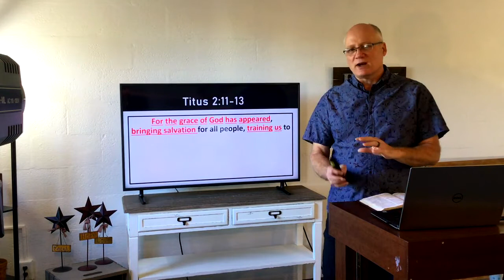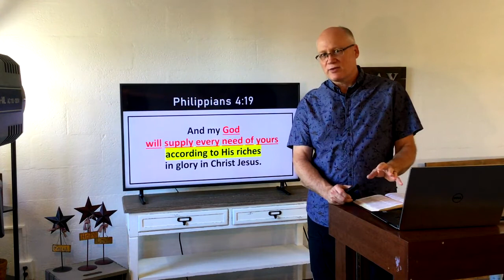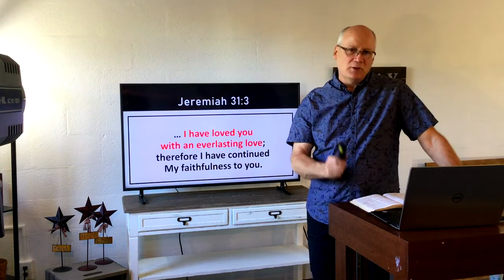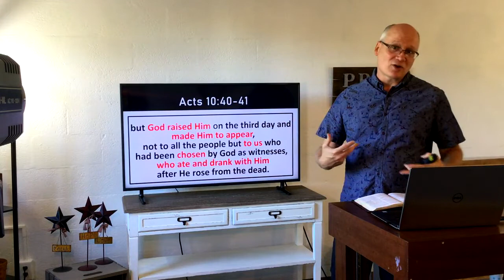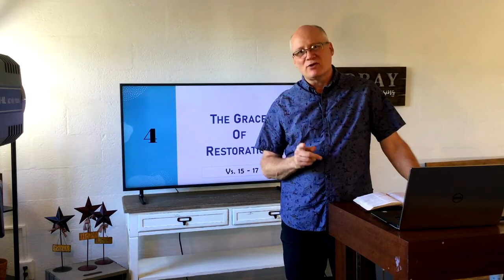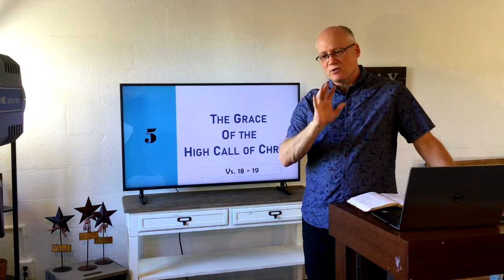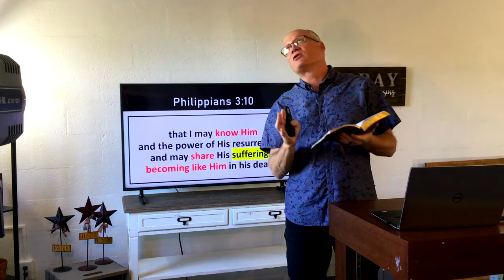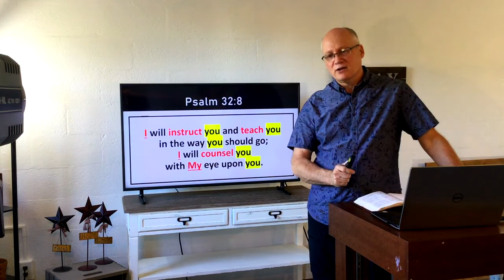Immanuel Baptist Church Sermon 2020-08-23